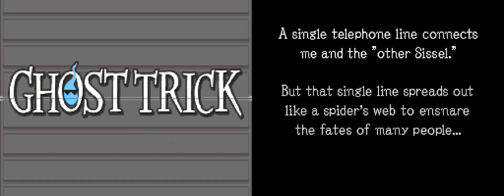Ghost Trick - 25 - today I was a wheel thing and just kinda went woosh a little bit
oh dear, we're barreling towards a conclusion aren't we. I feel like when the scene is set in a submarine, this means things are about to end

maybe not though what with the ejected compartment...